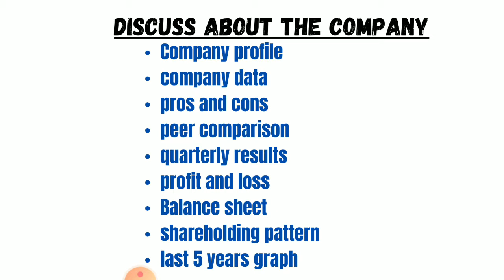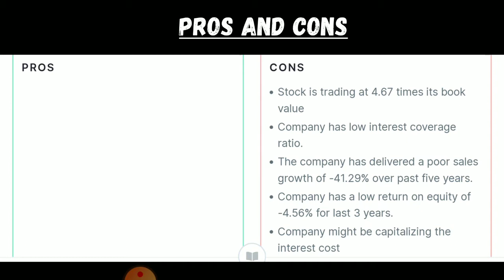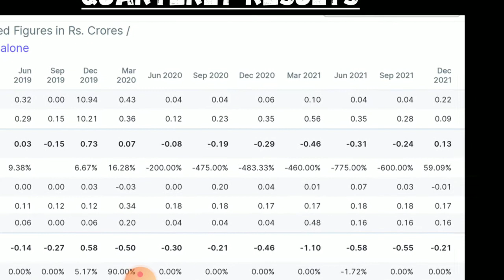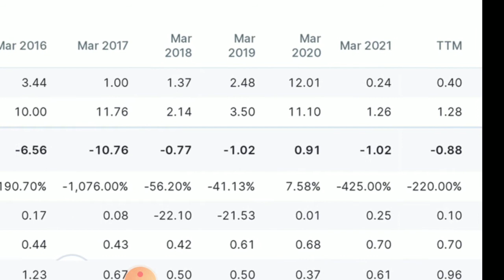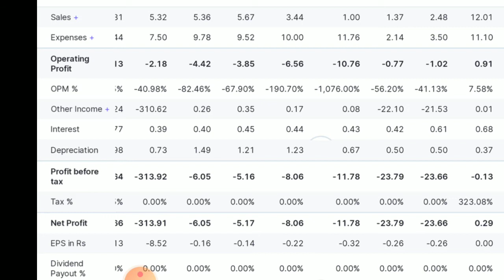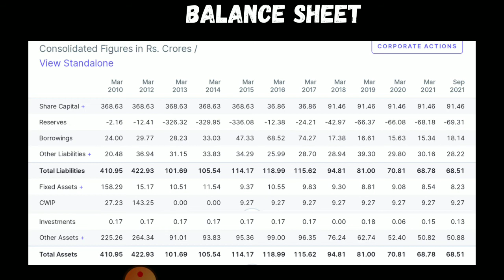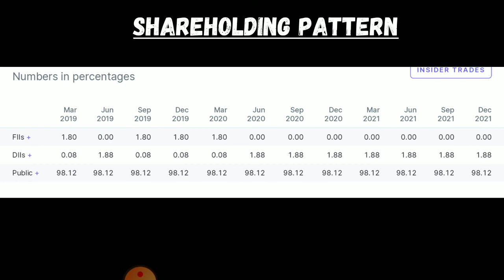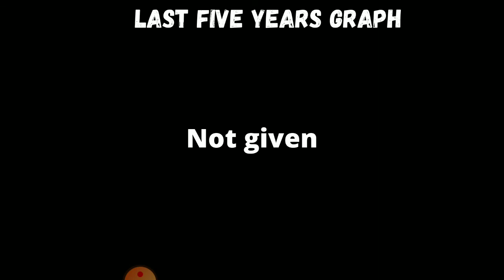GV films share analysis | GV Films latest news today | The Smart Investor